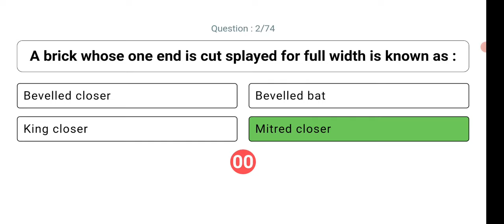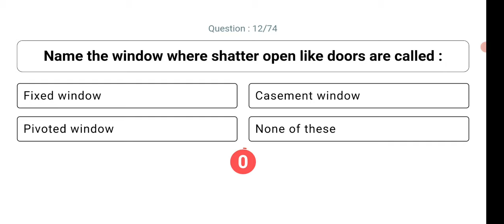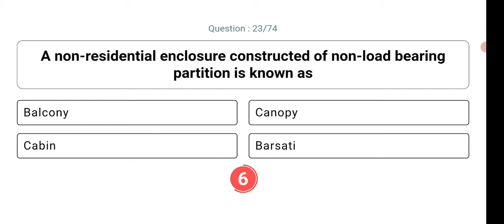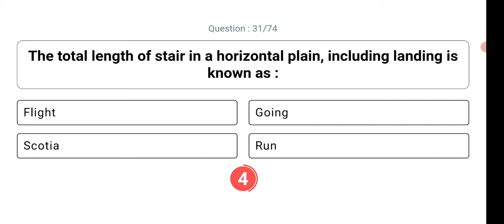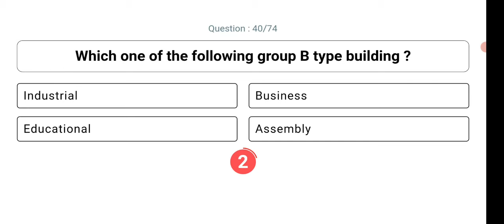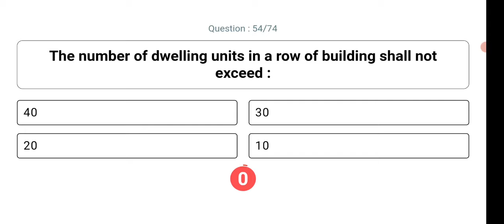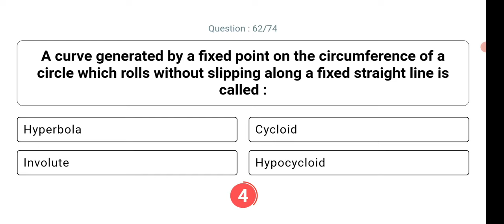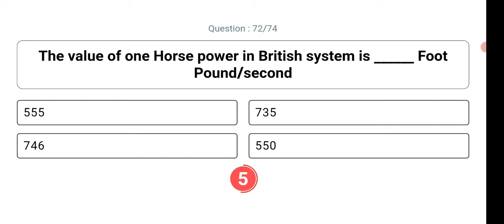Civil Engineering PYQ 16 | Overseer 2rd Grade - LSGD | SSC JE | Kerala PSC AE | KWA Tracer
Kerala PSC Civil Engineering PYQ 16 | Kerala PSC Previous Questions | Overseer Grade 2 - LSGD (213-2015)| SSC JE | Kerala PSC AE | KWA Tracer Exam | 2nd Grade Overseer | 3rd Grade Overseer

Building Material
Building Construction
Surveying and Levelling
Fluid Mechanics
Transportation Engineering
Engineering Graphics
AutoCAD and Computer
Environmental Engineering
Units and Measurement
Engineering Mechanics
Soil Mechanics
Assistant Engineering
3rd Grade Overseer
2nd Grade Overseer
Junior Engineer